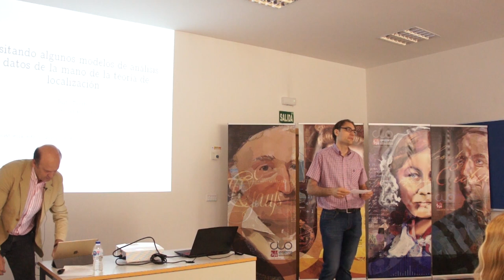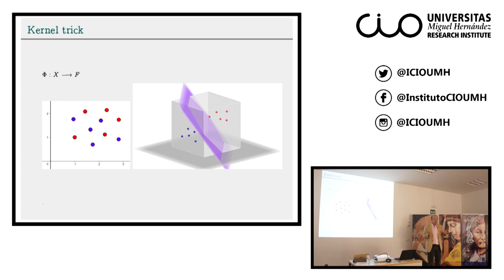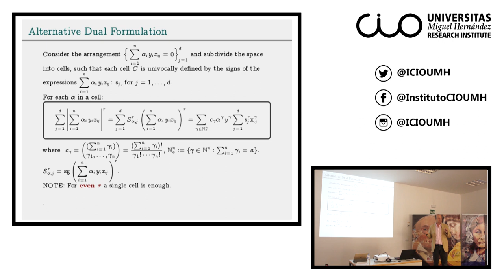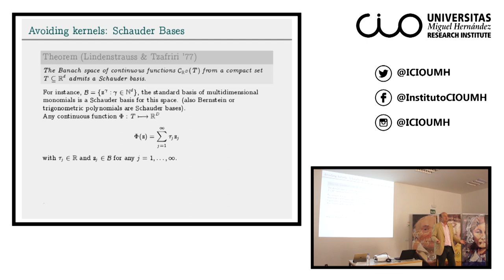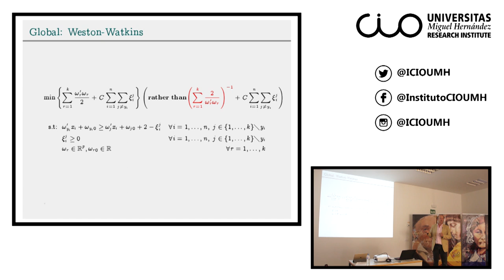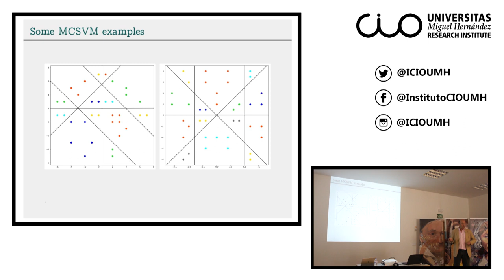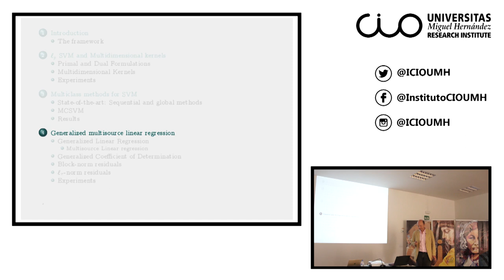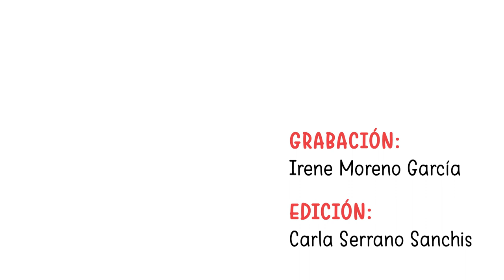Justo Puerto: "Revisitando algunos modelos de análisis de datos de la mano de..."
El Instituto Universitario de Investigación "Centro de Investigación Operativa" (CIO) de la Universidad Miguel Hernández de Elche acogió el pasado 3 de julio esta conferencia del investigador Justo Puerto, profesor de la Universidad de Sevilla.